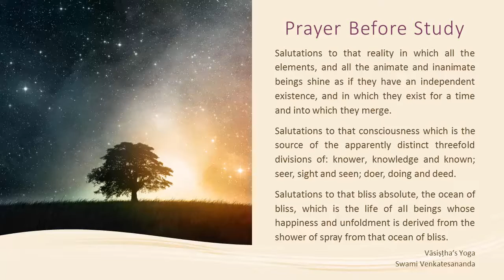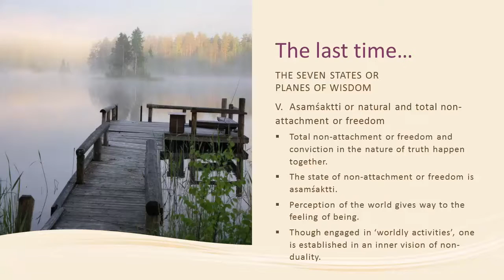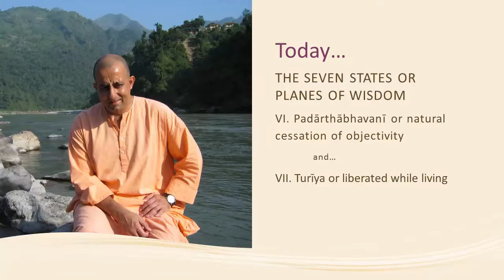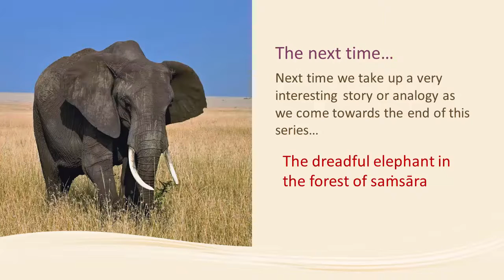Yoga Vasistha, Part 21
The 21st video in the series: Yoga Vasistha, has joined YouTube and the website. Today’s focus is sixth and seventh states or planes of wisdom: padārthābhavanī or natural cessation of objectivity and turīya or liberated while living.

to view/download the video (126mb), audio (34mb) or pdf handout from the website.

Best wishes,
Swami Suryadevananda